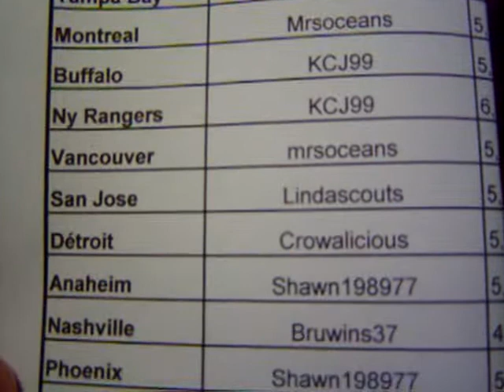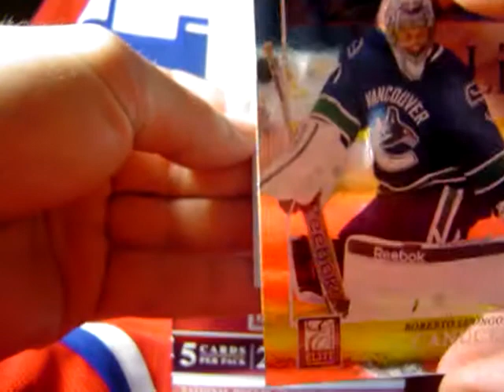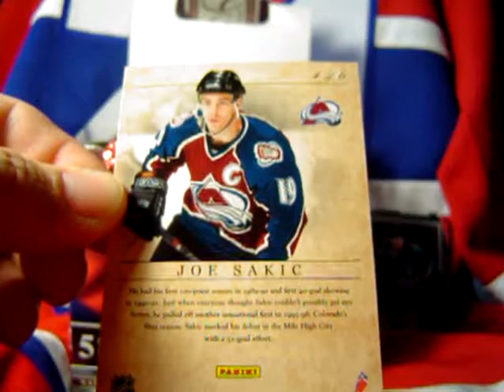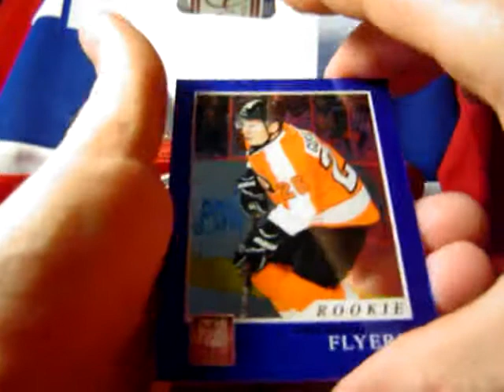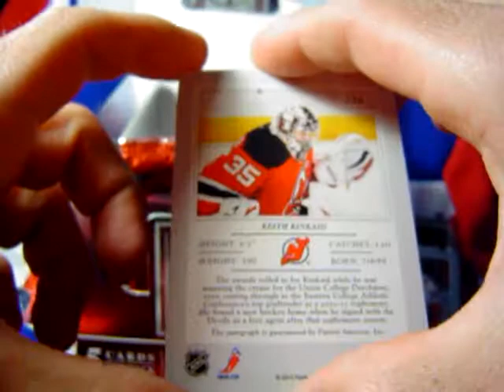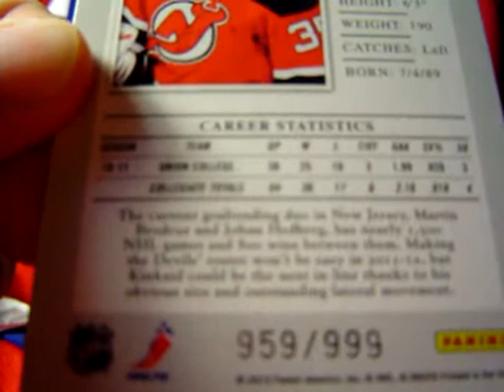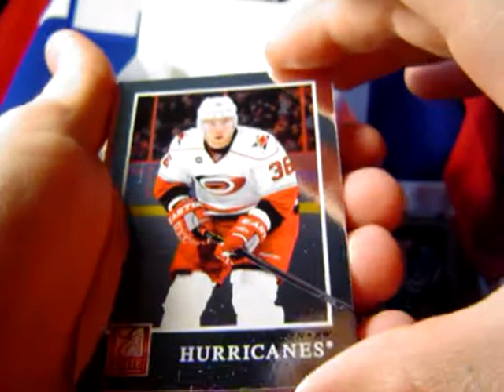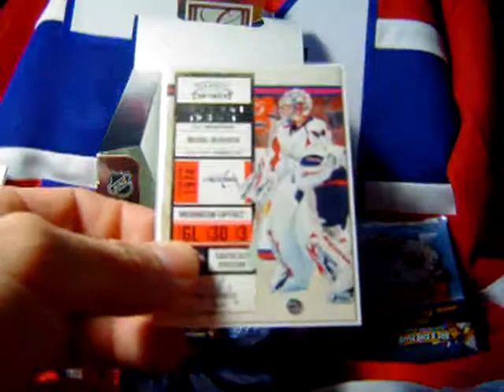Box Break Elite 2011 12 #51